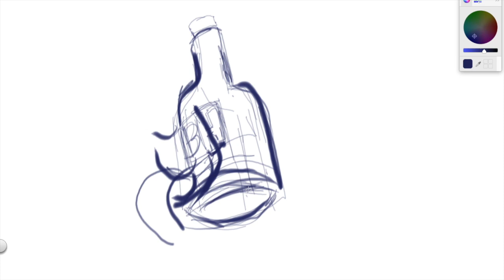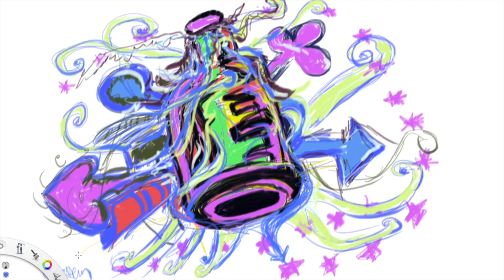Bottle of living water - drawing 3